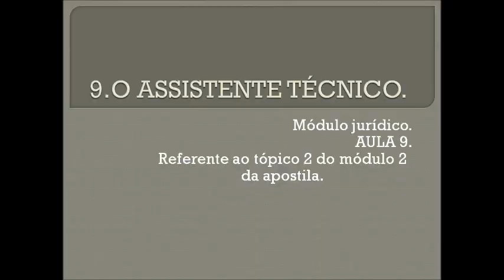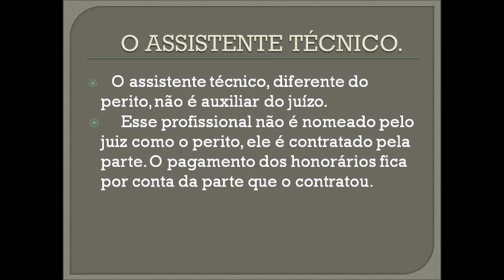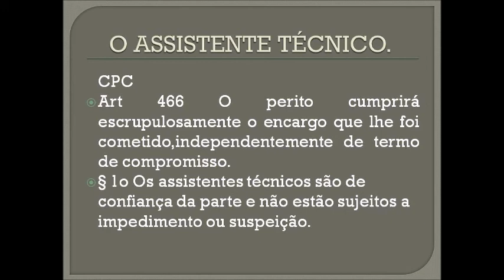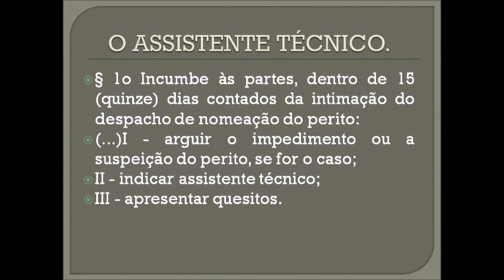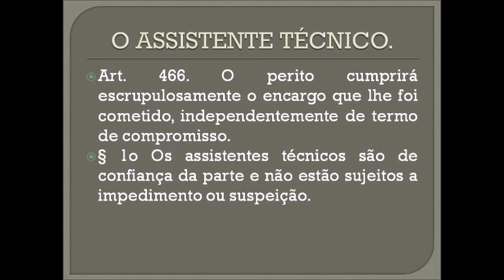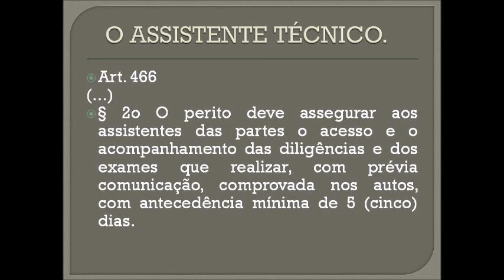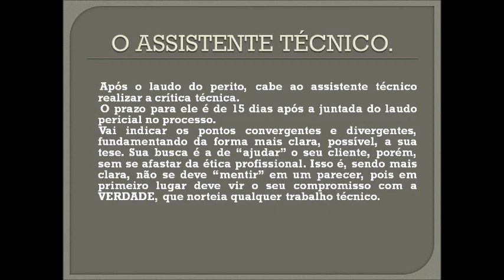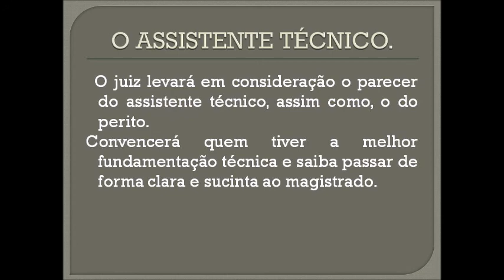CURSO DE PERÍCIA TÉCNICA JUDICIAL GRATUITO. AULA 9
AULA 9.CURSO DE PERÍCIA TÉCNICA JUDICIAL GRATUITO.
PÚBLICO ALVO: ARQUITETOS, ENGENHEIROS, MÉDICOS, CONTADORES E PSICÓLOGOS.

Curso de Perícia técnica Judicial para arquitetos e engenheiros. 13 vídeoaulas do módulo jurídico e 5 videoaulas do módulo tecnológico.
CONTATO WHATSAPP PARA COMPRA DE CURSOS E MATERIAL DIDÁTICO:
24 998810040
Comprar apostila por R$100,00: